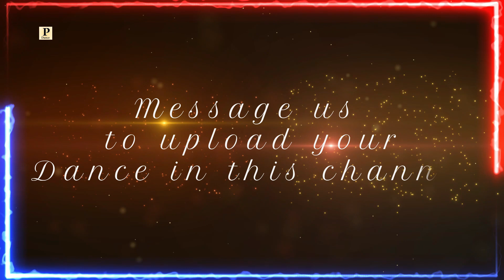PALLE DARI || Latest DOGRI SONG 2023